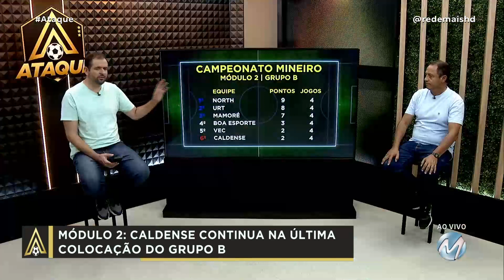CALDENSE CONTINUA SEM VENCER!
A Caldense continua sem vencer no Módulo 2 do Campeonato Mineiro. O time de Poços de Caldas foi a Patos de Minas e empatou sem gols com o Mamoré. Com o resultado a Veterana continua na última colocação do grupo B da competição! Veja como foi o jogo, a repercussão do empate e a classificação com Marco Antônio Leite!